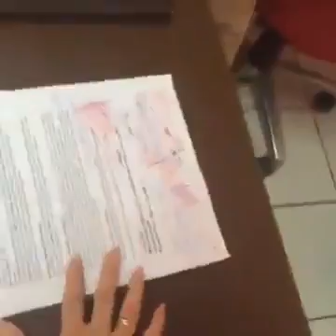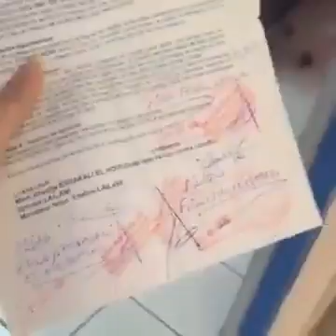bouyafer ino2016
omar el ouarti